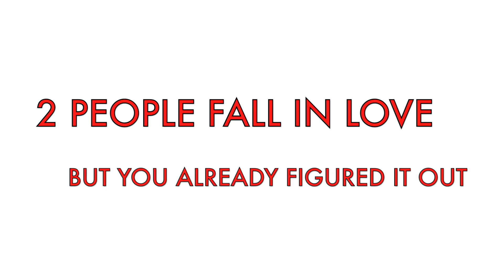~OFFICIAL~ 'A Christmas Movie' Trailer